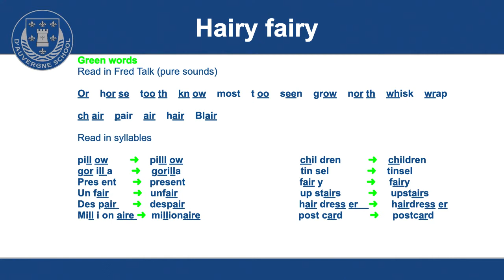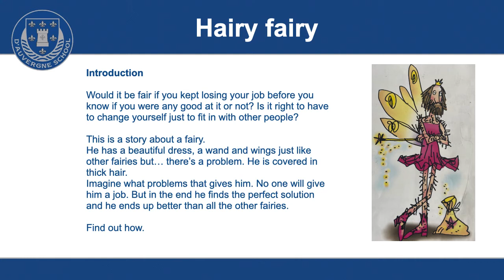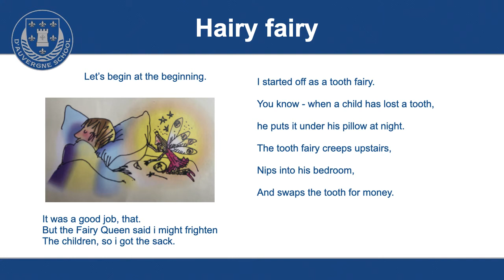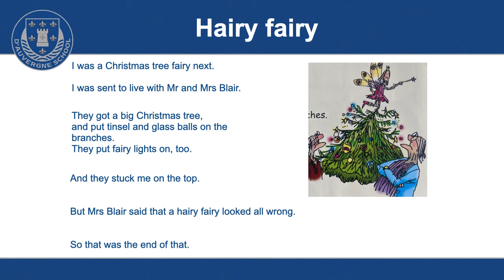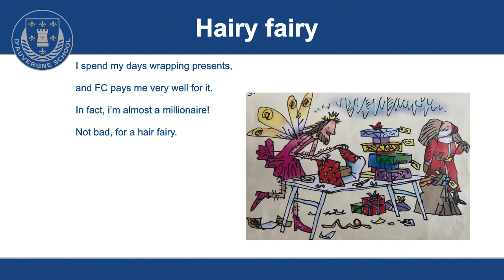Hairy fairy blue book story 3